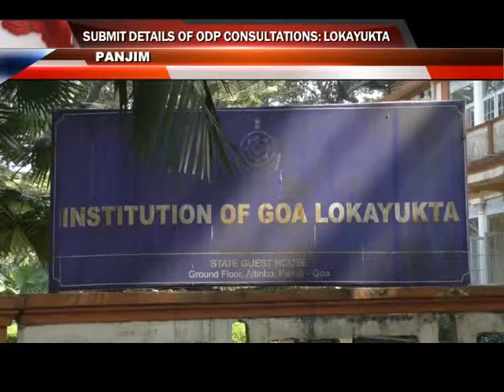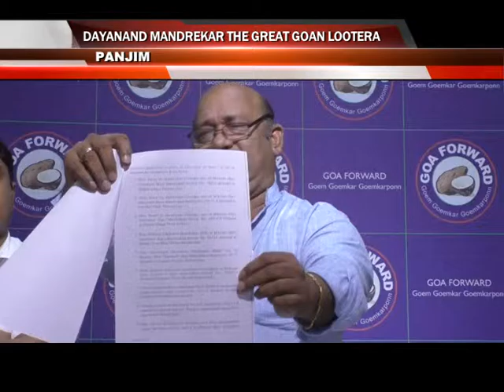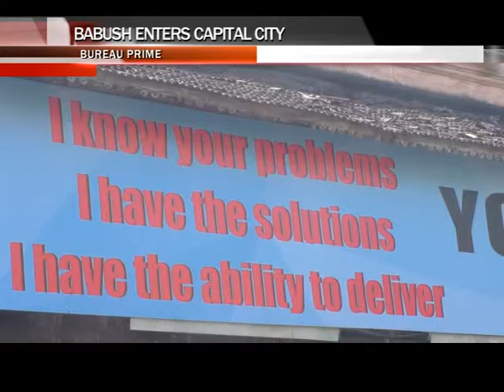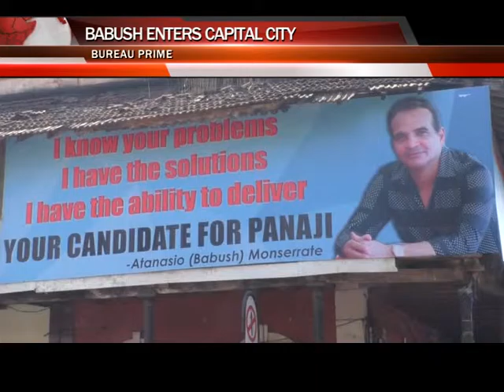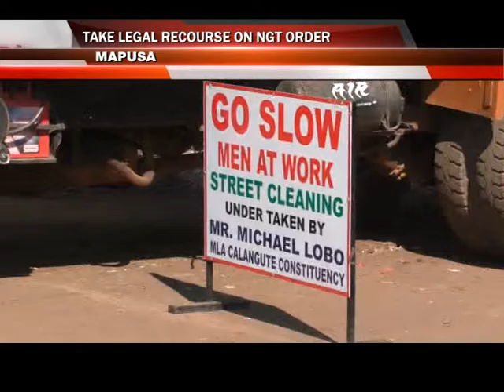PRIME ENGLISH NEWS 26TH DEC 2016